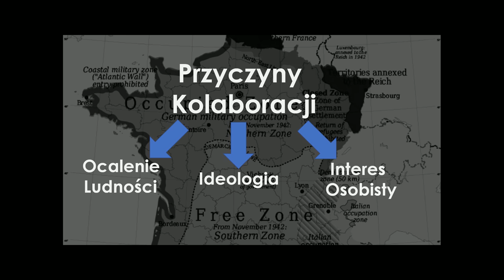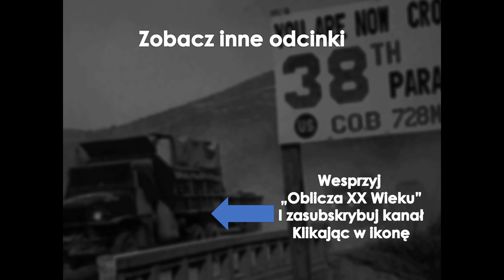Kolaboranci Hitlera cz. 1 - Francuzi, Holendrzy, Norwegowie - Oblicza XX Wieku odc. 6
Francuzi, Holendrzy i Norwegowie. Kim byli kolaboranci Trzeciej Rzeszy? Dlaczego zdecydowali się na krok, który był uznawany za zdradę?

Program prowadzi Bartosz Borkowski - historyk, pracownik PAN, nauczyciel, publicysta na portalu CiekawostkiHistoryczne.pl

W materiale wykorzystano fotografie z zasobów Polskiej Akademii Nauk Archiwum w Warszawie, Narodowego Archiwum Cyfrowego oraz domen publicznych

Materiał zrealizowano w oparciu o:

Jerzy Eisler – „Philippe Pétain”
Philippe Pétain – bohater czy zdrajca?

Muzyka: Savfk - Reloaded